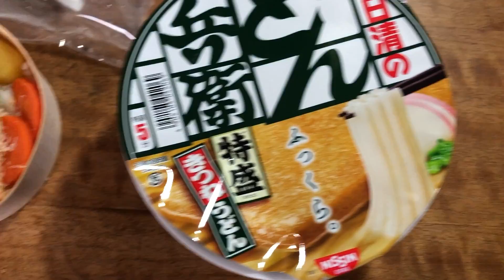毛蟹飯とどん兵衛きつねうどん特盛【大盛り】【飯動画】【飯テロ】